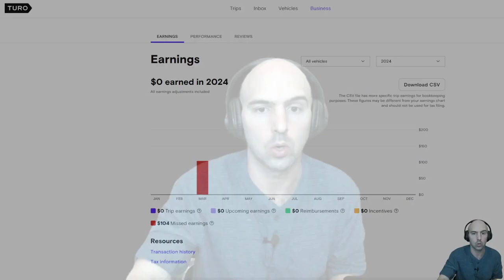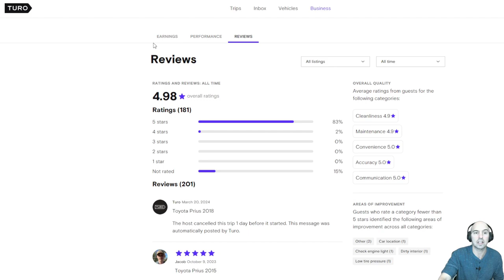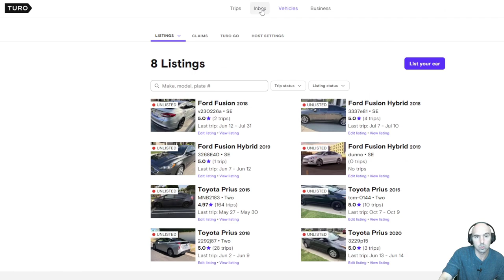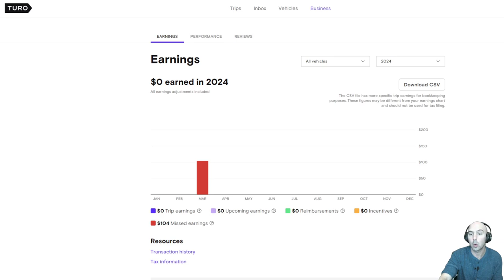Turo 2024 Is it Worth it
The Answer is No.. I Wouldnt Use Turo In 2024 As A Host.

 / the_money_friends